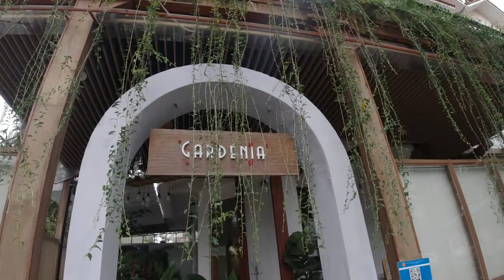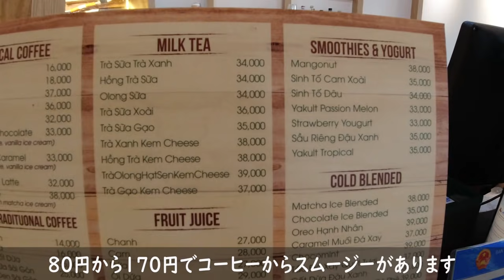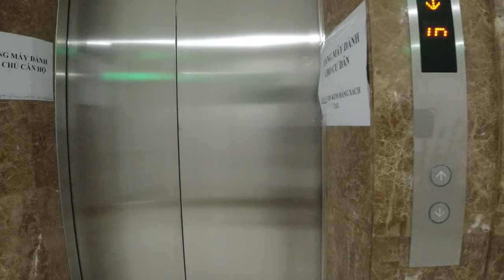【これが現実】無職貧乏だけど忙しい謎。ベトナム在住こじらせ女のとある休日。無職ぼっちの買い物、予定管理、薬購入、路上ぶっかけ、自炊宅飲み晩酌/My Day Off in Hue Vietnam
ベトナム探検隊隊長ここに見参！女子力を20年前に失った、破天荒な無職貧乏女のベトナム物語。今の拠点は、ベトナムフエ。目標は全国制覇です！

・貧乏生活をまねてみたい
・ベトナム人に片思い中や国際恋愛中

という方向けに、毎週火曜日、木曜日、土曜日の日本時間20時に動画を定期配信しています。

今回は、ベトナムのフエで暮らす休日の一日を撮影しました。Youtube撮影と編集で平日も休日もごっちゃになっているBBAですが、一応休日は女らしくカフェに行ったり、ご褒美にスイーツを食べたりして過ごしてます。

休日は私の場合は、使える金額を100,000VND（500円）から200,000VND（1,000円）に設定しているのでプチ贅沢ができたりします！それでも節約・貧乏生活中なので他の日本人に比べるとローカルにどっぷり浸かった生活です。

ベトナムはコロナの新規感染者もゼロを継続中なので、国内旅行は活気を取り戻しており、フエ市内にもちらほら観光客の姿が見えるようになって来ました。

今回紹介したお店はこちらになります。

◇一軒目
レストラン名：Gardénia Coffee & Bakery
住所：10 Hà Huy Tập, Xuân Phú, Thành phố Huế, Thừa Thiên Huế

◇二軒目
レストラン名：O DEN
住所：8 Tố Hữu, Phú Nhuận, Thành phố Huế, Thừa Thiên Huế